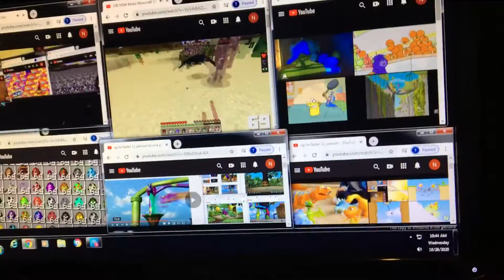Up to faster 34 parison